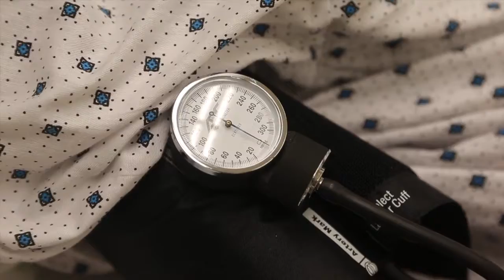SWOSU officials credit hands-on training with student job placement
Hands-on training is guaranteeing many Southwestern Oklahoma State University students job offers upon graduation.